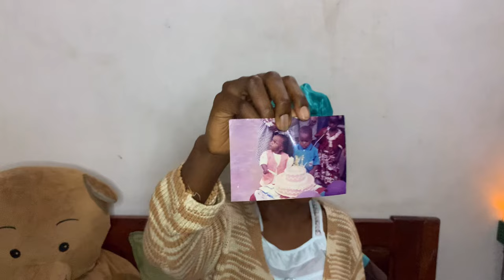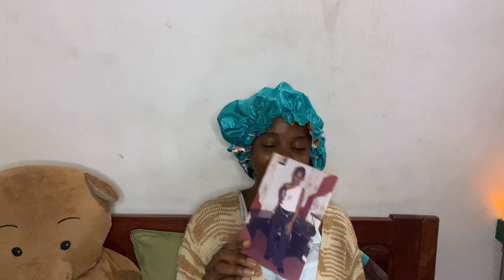REACTING TO MY OLD PHOTOS!| ROASTING my COLLEGE PHOTOS| Pamela o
Today I'll be REACTING TO MY OLD PHOTOS inspired by alma  ngur ! and also ROASTING my COLLEGE PHOTOS.
Hope you enjoy this one lol.

Tip me
Ethereum: 0x3569f7048E6D6E7b443Bb61138Cd4533107c8526